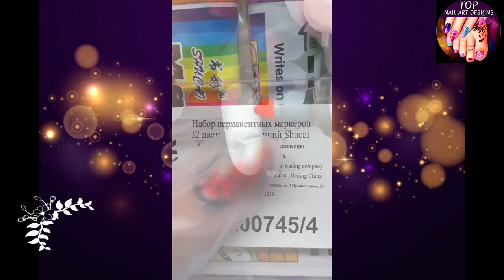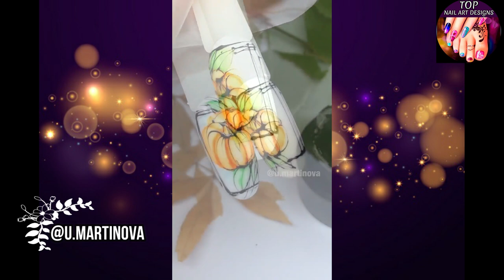Summer Nails Art Design 2021 😍💅 Most Creative Nail Art Ideas We Could Find | Best Nail Art Designs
Summer Nails Art Design 2021 😍💅 Most Creative Nail Art Ideas We Could Find | Best Nail Art Designs  | Best Nail Art Compilation💅 Gel Manicure | Amazing Elegant Stamping Nail Art | Hard Gel Nails | Easy Nail Art 2021 | DIY Gel Manicure | Natural Nails manicure

#40 10 Easy Nail Care Tips And Tricks To Try At Home 😍 Summer Nails Art Design 2021